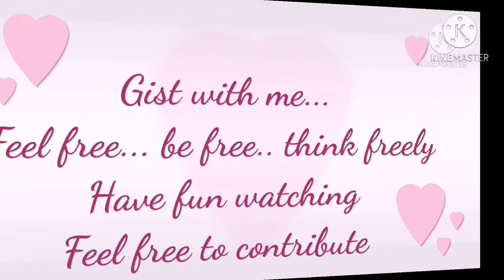why your Nigerian man (Husband) will cheat on you.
This video gives you insights as to why your Nigerian man may cheat on you, and advice to avoid this from happening.
Nigerian men and why they cheat on their women. Ways to keep your Nigerian man from cheating on you.

To book for a 1hr one on one session
DM on Instagram to get the link.

Let's be friends on my personal Facebook page (Mimi's corner) I hold a ladies night every Wednesday night.